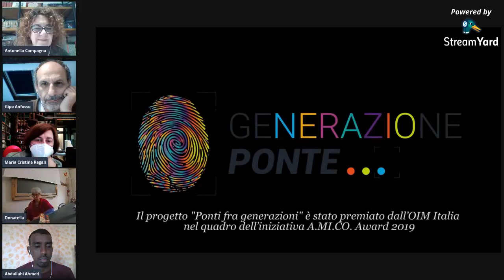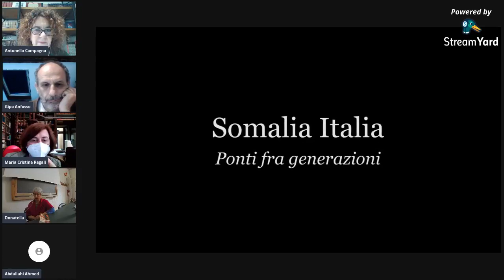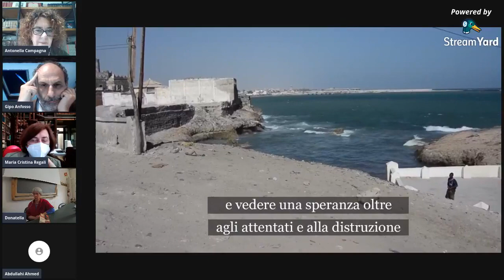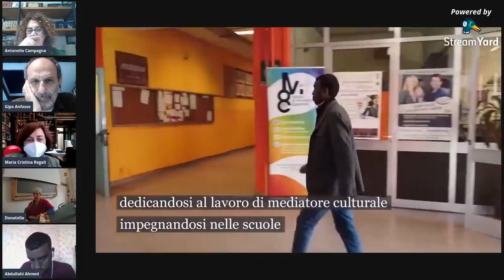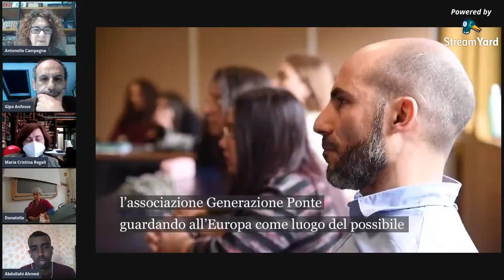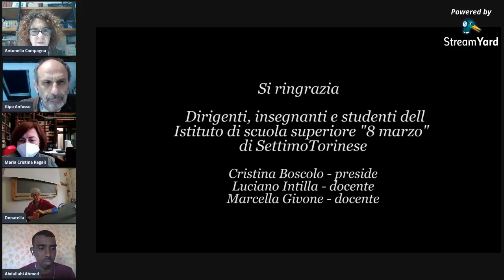Abdullahi Ahmed, Lo sguardo avanti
Per la rubrica Il libro della settimana presentiamo Lo sguardo avanti di Abdullahi Ahmed (add editore, 2020). Con l’autore ne parlano Gipo Anfosso e Antonella Campagna; letture di Donatella Mazza.

“Sono Abdullahi Ahmed, sono nato a Mogadiscio, in Somalia.
Voglio raccontarvi una parte della mia storia che a me piace definire “la ricerca della felicità”, perché non si può essere stranieri per sempre.”

Quando Abdullahi parte da Mogadiscio ha 19 anni. Alle spalle si lascia una nazione nel pieno di una guerra civile in cui è difficile capire le forze in campo e vedere una speranza oltre agli attentati e alla distruzione. La sua idea è raggiungere un posto in cui poter studiare e mettere da parte qualche soldo che serva a dare un futuro a lui e ai suoi fratelli.

Il viaggio che affronta passa attraverso l’inferno del Sahara, la Libia e un attracco a Lampedusa dove verrà accolto e caricato su un aereo per la destinazione che qualcuno ha pensato per lui: la provincia di Torino.

Comincia da qui la nuova vita di Abdullahi, a Settimo Torinese, dove diventa un cittadino attivo dedicandosi al lavoro di mediatore culturale e impegnandosi nelle scuole dove ha incontrato migliaia di studenti per parlare di migrazioni, accoglienza, culture, popoli, diritti. Nel 2016 diventa cittadino italiano.

Tra gli obiettivi più importanti raggiunti da Abdullahi, ci sono il Festival dell’Europa e del Mediterraneo a Ventotene e l’associazione Generazione Ponte con la quale fa dialogare i ragazzi somali con quelli italiani, per scambiare punti di vista ed esperienze, guardando all’Europa come luogo del possibile.

Dopo tredici anni, Abdullahi si sta preparando a tornare in Somalia con alcune borse di studio per i ragazzi di Mogadiscio che ancora devono costruire il proprio mondo.

Nel 2020, Abdullahi Ahmed ha ricevuto il “Premio Altiero Spinelli” da parte della Commissione Europea per il Festival dell’Europa Solidale e del Mediterraneo.